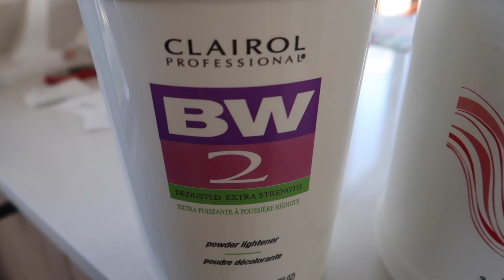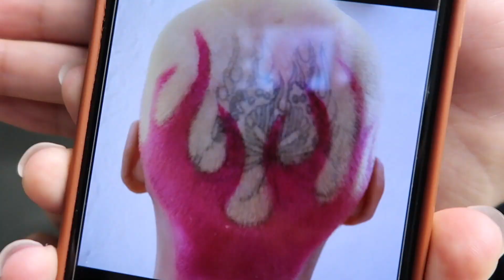DYEING STRAWBERRIES INTO MY BUZZCUT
Fanola no orange shampoo
wahl clippers
hair dye we used
brushes for design